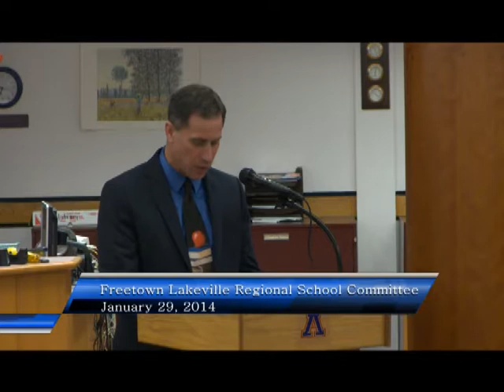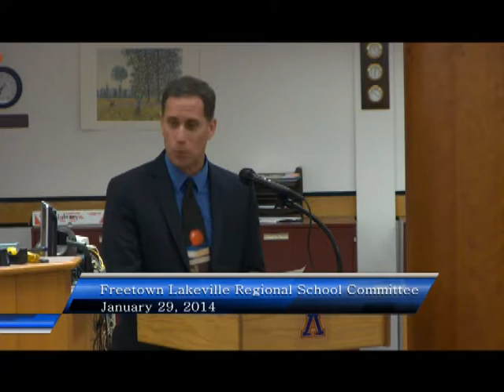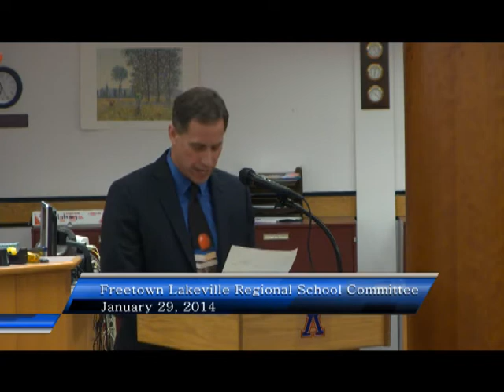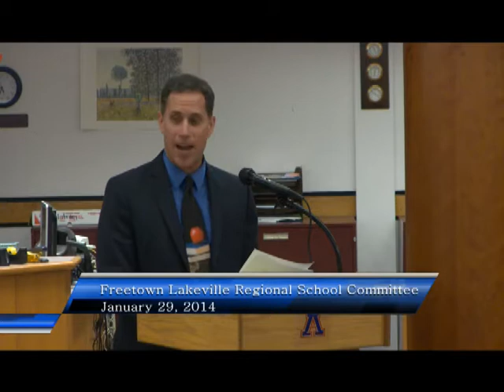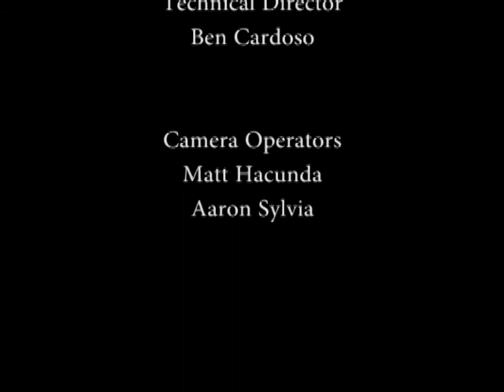Freetown Lakeville Regional School Committee meeting: January 29, 2014